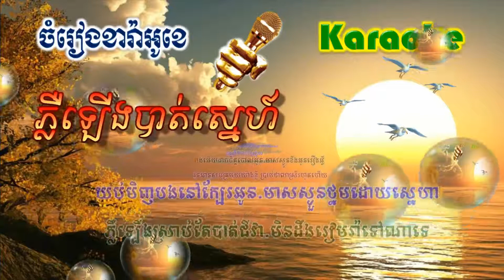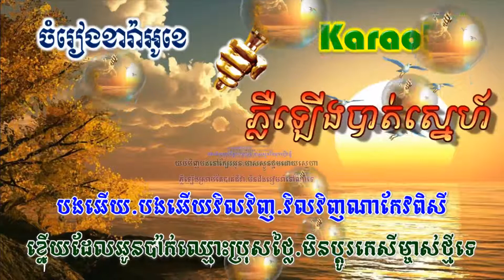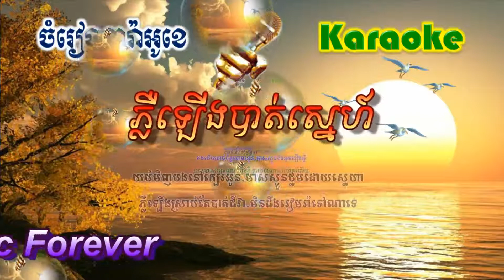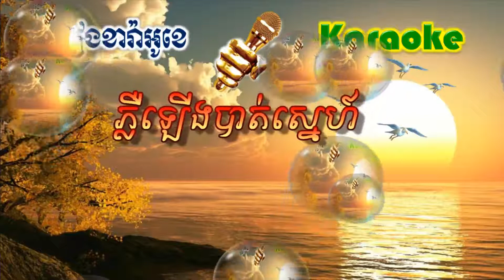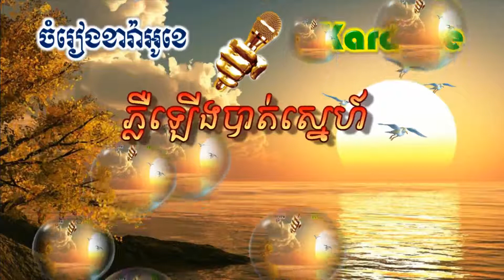Phleu Lang Bat Sne - ភ្លឺឡើងបាត់ស្នេហ៍ (ភ្លេងសុទ្ធ)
សូមរីករាយច្រៀងកំសាន្តបទ Phleu Lang Bat Sne - ភ្លឺឡើងបាត់ស្នេហ៍ (ភ្លេងសុទ្ធ)